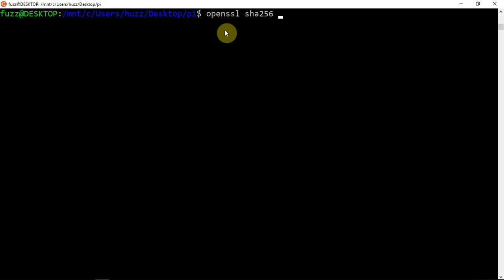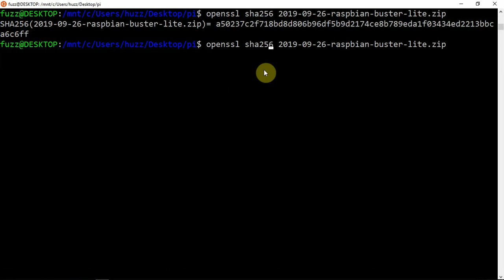How To Verify The Check SUM Of A Raspberry Pi Image *SHA-256*